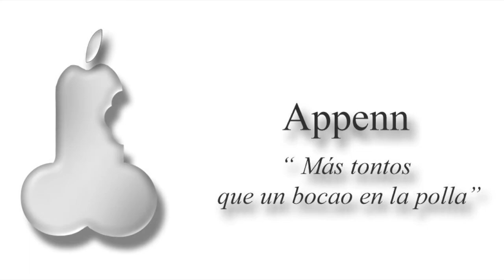new Ipoll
novedad de apple...